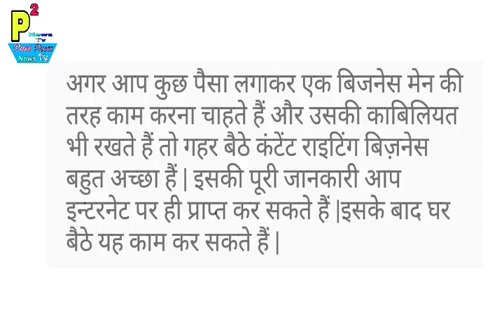घर बैठे पैसे कामाये,कंटेंट राइटिंग बिज़नेस,Best Business Idea Episode no 17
1- P² News TV (Pasi Press News TV):-